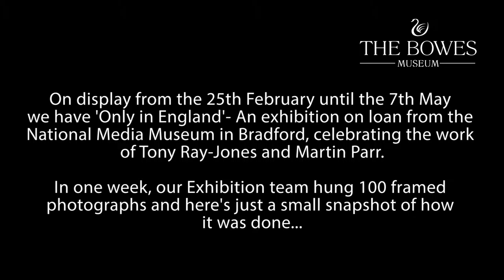Behind The Scenes: Installing 'Only in England'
A snapshot into the installation of The Bowes Museum's 'Only in England' exhibition, photographs by Tony Ray-Jones and Martin Parr.